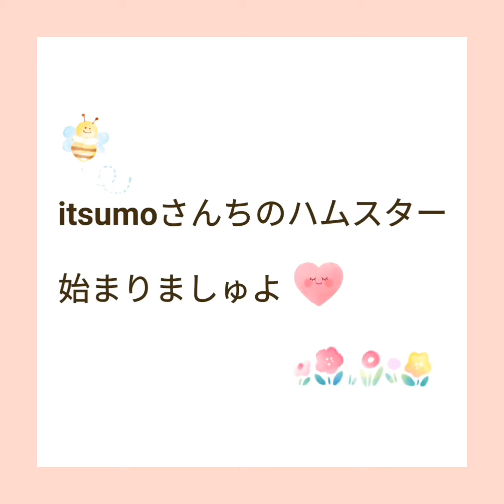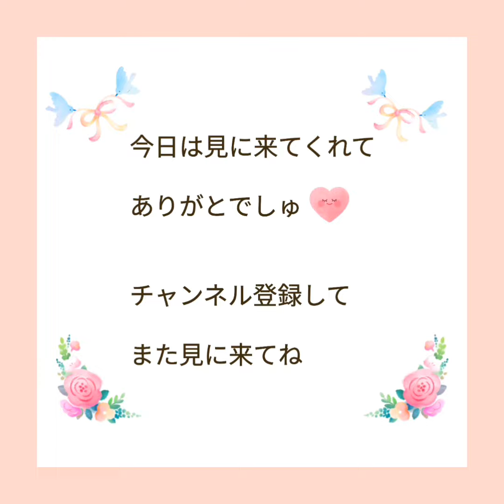【ハムスター】え？！何？どうしたの？の巻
くるんもころんも、何かもったいぶっていますよ？
いったい何に驚いているんでしょう？

実はころんの体重測定結果が、私たち家族にとって非常に喜ばしい結果だったのです。
ずっと長生きしてね！

もう一つの動画は、くるんが勢いよく走ってきて、準備していたカメラにバ～ン！とぶつかりました。
幸い怪我はありませんでしたが、くるんはびっくりしてひっくり返ってしまいました。

ミュージシャン: InShot